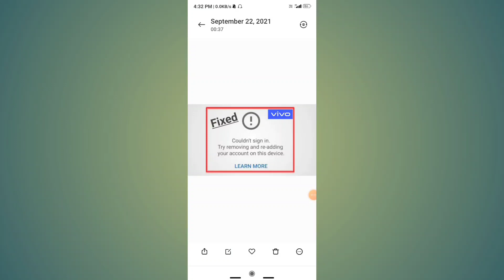couldn't sign in try removing and readding your account on this device vivo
Topic-